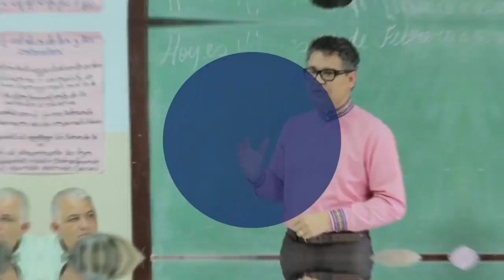Carlos Peña revela Luís Abinader lleva deuda pública en días a histórico 60% del PIB.